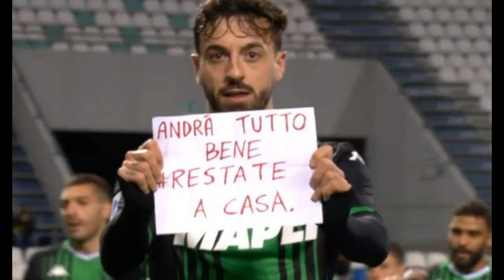Gol Score Francesco Caputo 2020/2021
Riviviamo il fantastico avvio di stagione di uno degli attaccanti più in forma del campionato Italiano, Francesco "Ciccio Caputo"...